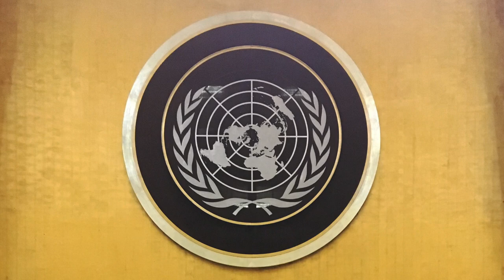BGInS International Internship - Kathleen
Follow Kathleen on a once in a lifetime trip to New York City for an internship at The United Nations. To learn more about the Bachelor of Global and International Studies, and all the International Experience opportunities available,